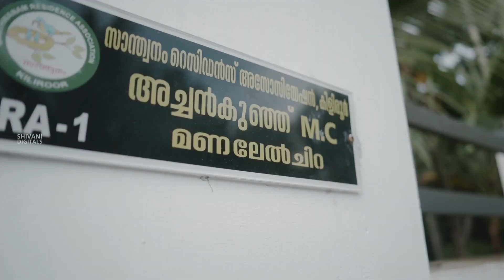Christening of Noah & Nora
Document from shivani digital